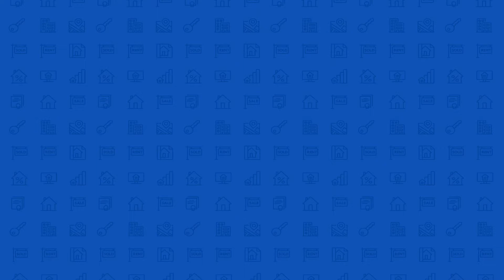04.2021 Central Florida Housing Market Update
Despite a 65% year-over-year increase in the number of properties sold, Central Florida continues to see record-setting demand for housing which drove up the average sale price in April to over $370,000! Get the latest stats housing market stats in our April update video.

There has NEVER been a better time to get your real estate career started!

Visit us online, 24-hours a day, to search available courses, register for a class, read our blog, and so much more